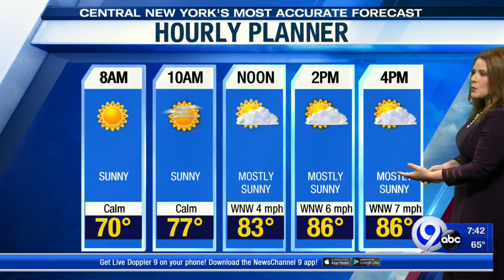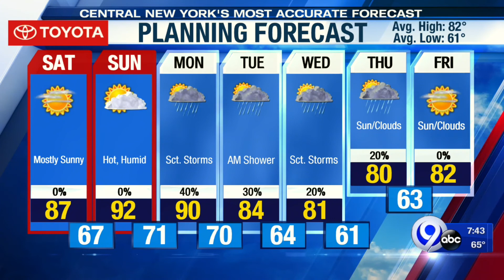Storm Team Forecast 7-25-20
Weather forecast for Central New York.